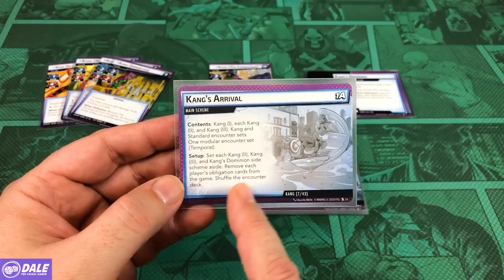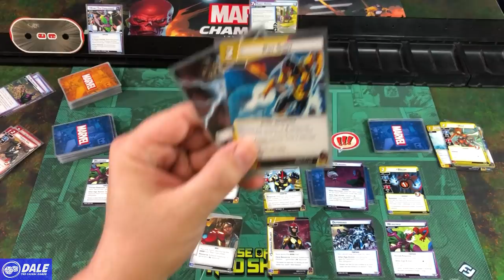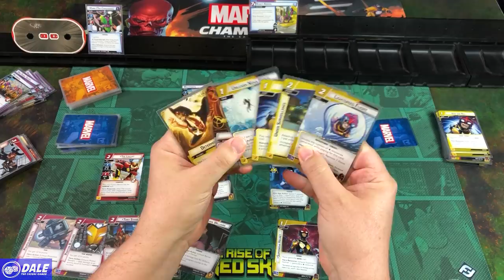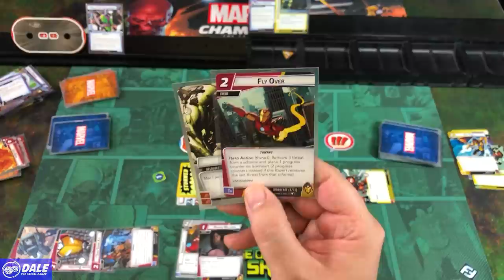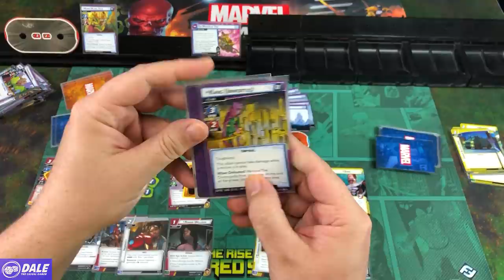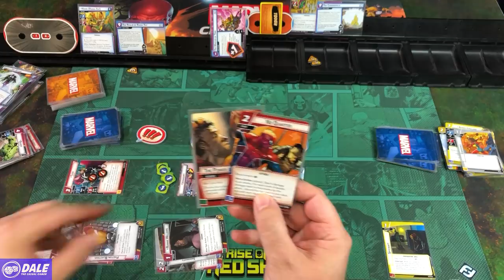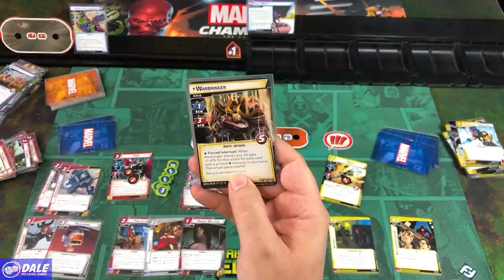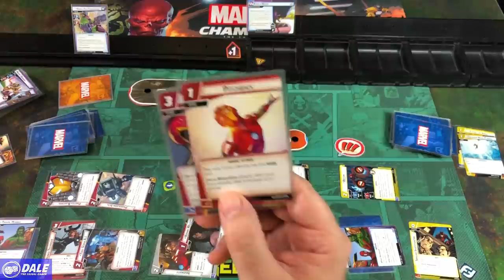Marvel Champions Playthrough with IRONHEART and NOVA taking on an Expert KANG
IN THIS VIDEO:
A solo play through of Marvel Champions with IRONHEART and NOVA taking on an Expert KANG. Please note while I do my best, mistakes sometimes happen, but the intent and fun of the game remains intact. My main goal is to show and highlight the basics of game play. I'll do my best to answer. :)

TIME STAMPS
0:00  Villain Set-Up
0:59  Hero Deck Construction
2:42  Game Play

2. Early access to most videos in 2nd tier!

LINKS TO PURCHASE PRODUCTS IN THIS VIDEO!
If you are interested in the product or game just highlighted, consider purchasing through the link(s) below.
* Marvel Champions Core Game
* Play Mat
* Sleeves (I use Dragon Shield Clear Matte for Marvel Champions)

* 3 Row Storage Box
* BCW Toploaders 3" x 4" (I have been using BCW, but most brands will do fine.
* Plastic Storage Boxes - Made to hold 50 cards, I use for tokens.
* Ultra Pro Deck Boxes - You may want to shop around for different colors.

* Camera, Overhead - Smart Phone (I'm using an iPhone 8)
* Camera, Front Facing - Sony a6400 w/ kit 16-50mm lens
* Stand, phone
* Mic, Shotgun: Rode VideoMic NTG
* Mic, Lavalier: Boya BY-M1
* Apple Lightning to 3.5mm Adapter
* Lights, GVM
* Lights, LED
* Video Switcher